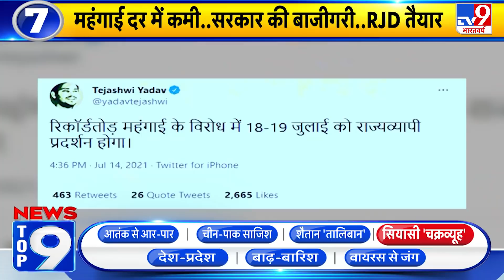News Top9 सियासी 'चक्रव्यूह' : आने वाला है चुनाव, बिग टेंशन..Congress में मंथन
* आने वाला है चुनाव, बिग टेंशन..Congress में मंथन
* राज्यसभा में सदन के नेता बने पीयूष गोयल